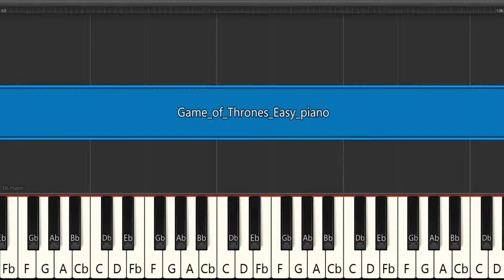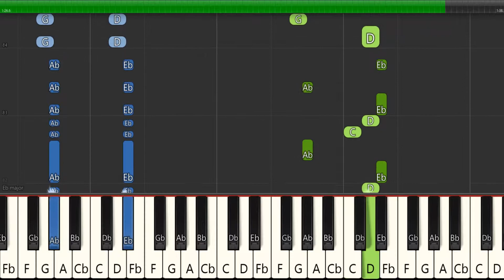How To Play the Game of Thrones Theme - Piano Tutorial